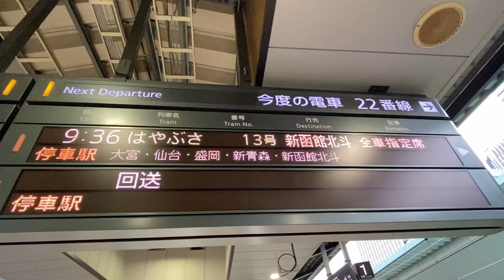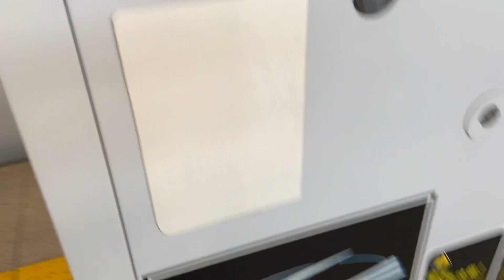【乗車記】東北新幹線E5系はやぶさ13号東京〜新青森間乗車（2022年10月）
2022年10月

東北新幹線E5系はやぶさ13号新函館北斗行きに
東京〜新青森間乗車しました。

（不適切なコメントは承認しません）

作成者　使用楽曲
　　　　中原みづき/audiostock
　　　　No.390868　生演奏トランペット！疾走感のあるポップス

　　　　Mewzica/audiostock
　　　　No.1177298　メロディアスかつ力強いJハードロック
　　　　No.1093905　力強くも幻想的でメロディアスなロック

「弓川紘矢（ゆみかわこうや）」はクリエイター活動用のペンネームです。